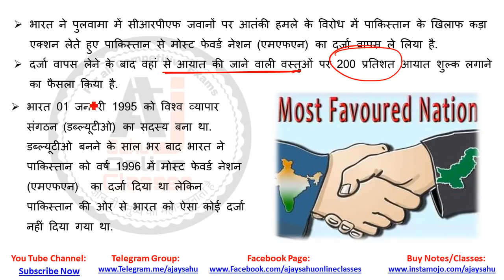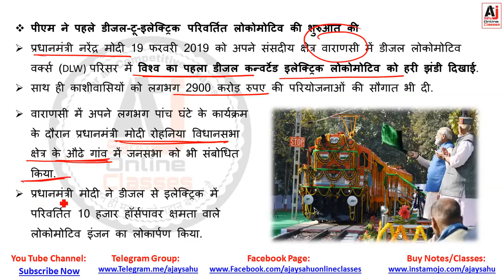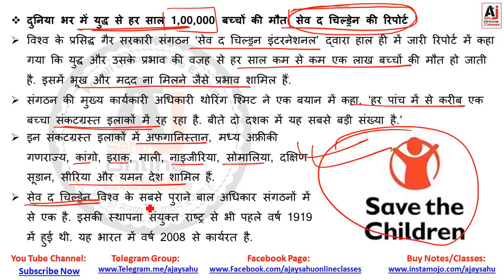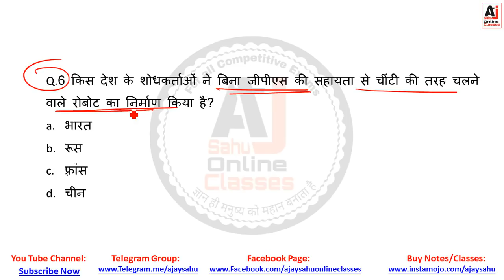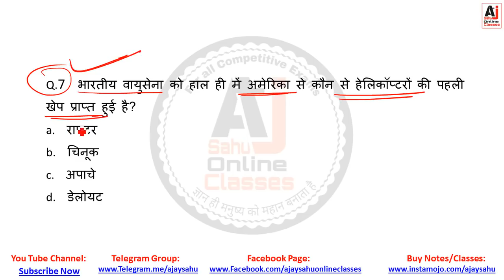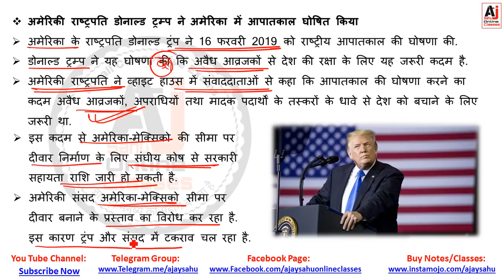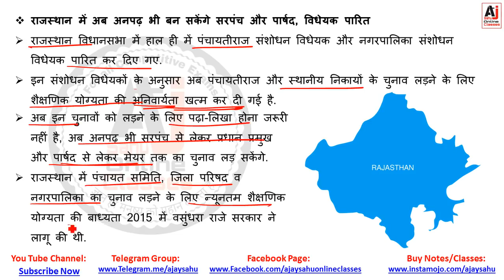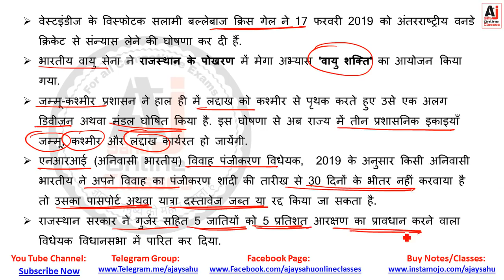21 February || Current Affairs || Daily Current Affairs || Top-10 MCQs & IMP NEWS